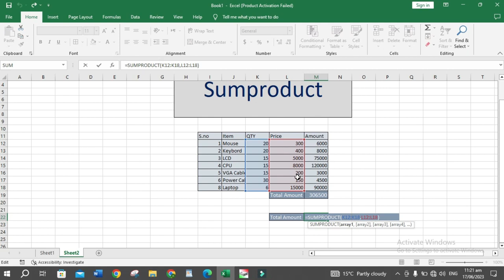sumproduct in excel | sumproduct formula in excel | Class 9 | urdu/Hindi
Is video main Sumproduct formula ke hawale se bataya gaya hai jes main formula use kiya gaya hai .
ye Course beginner to advance walo keleye hai jin ko basic se pharna ho is ke elewa is course me data entry , formula or be bohot koch phara gaya hai .